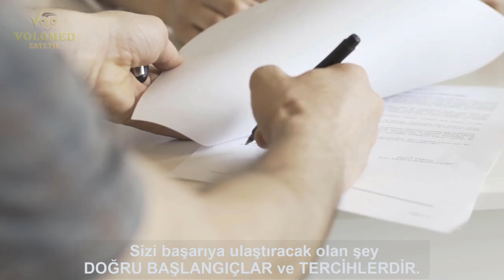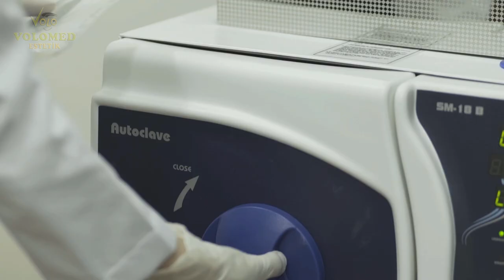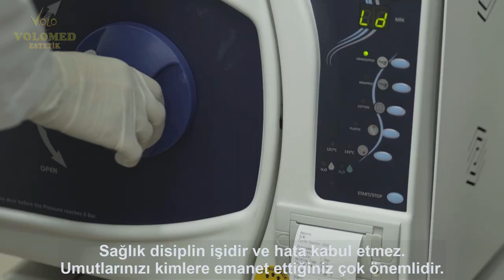Film Tadında Saç Ekimi Bütün Detaylarıyla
SAÇ EKİMİ nasıl yapılır? Aşamaları nelerdir? FUE Safir Perkutan Tekniği ile SAÇ EKİMİ konusunda merak ettiğiniz herşey detaylarıyla bu videoda...Türkiye/İstanbul' da yer alan  VOLOMED ile ayrıcalıklı bir SAÇ EKİMİ deneyimi yaşamak istiyorsanız bizi takip etmeyi ve abone olmayı unutmayın...Hepinize İyi seyirler dilerim.

Merhabalar... Kliniğimiz, Saç Ekimi ve Medikal Estetik alanlarında yıllarını adamış, hastalarımızın aynadaki mutluluğunu hedef alan tecrübeli, özverili ve disiplinli kadrosuyla yurt içi ve yurt dışındaki tüm hastalarımıza hizmet vermektedir.
Bu aşk ve tecrübeyle binlerce hastamızı tedavi ettik.
Sizler bizim hastalarımız, misafirlerimiz ve arkadaşlarımızsınız.
Bizleri tercih ettiğiniz ve videolarımızı desteklediğiniz için
TEŞEKKÜR EDERİZ...